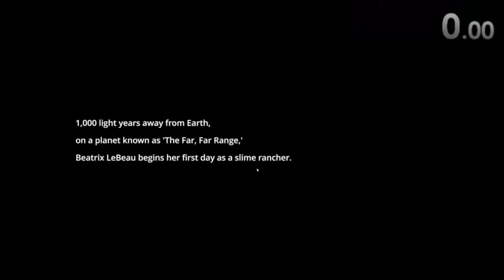[PB] Slime Rancher Any% 18:37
Still a bunch of time losses, my next goal is a sub 18:00.